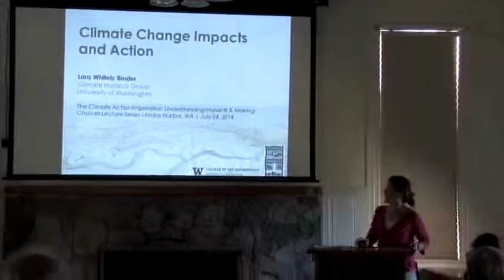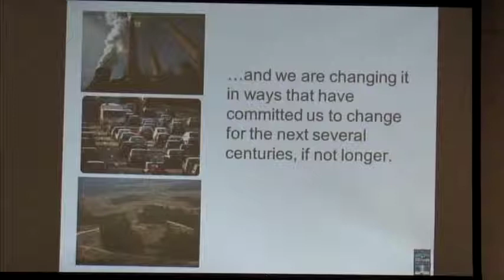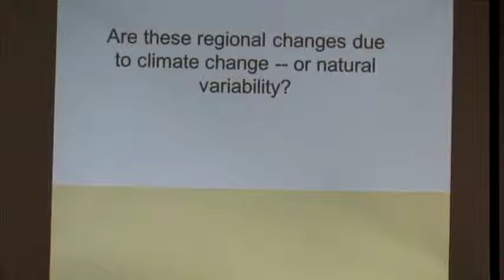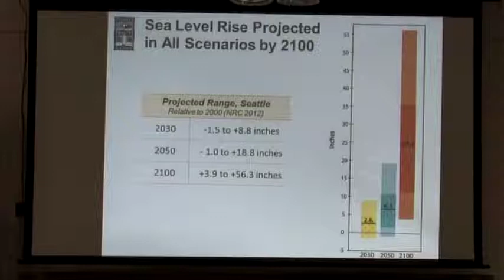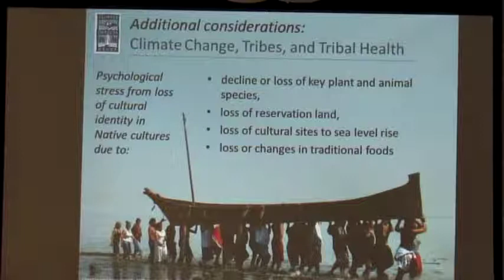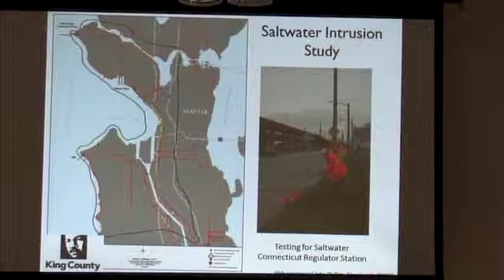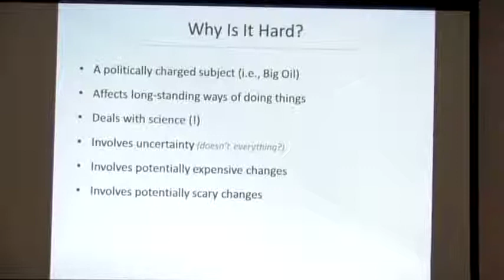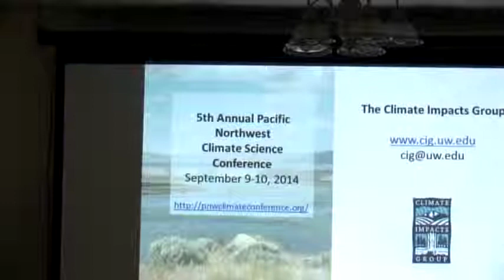Resilience and Adaptation to Climate Change - Lara Whitely Binder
This is the fourth lecture in "The Climate Action Imperative: Understanding Impacts & Making Choices."  The series features eight regional climate experts who will provide a current look at climate change and what actions are warranted by individuals as well as by our state and nation.